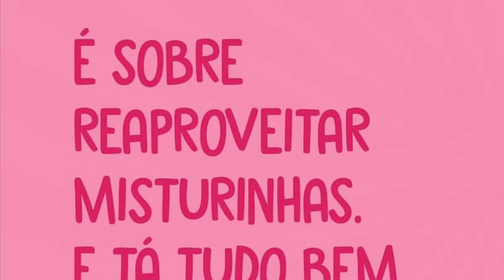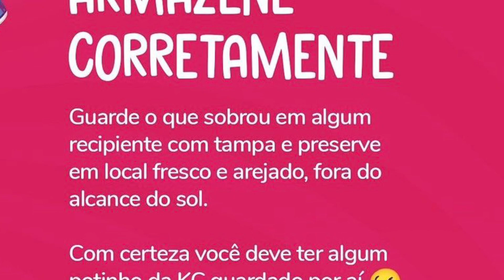Máscara Pigmentante Flamingo 150ml + Diluidor 150ml + Perfume Moranguinho 30ml Kamaleão Color